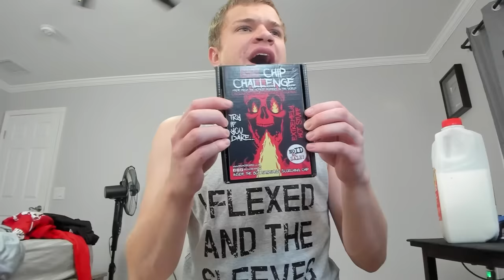Jynxzi Tries The ONE CHIP CHALLENGE...